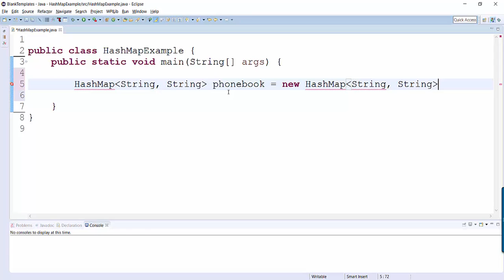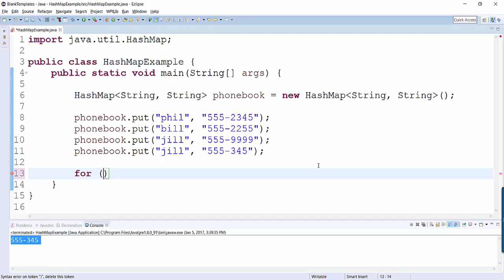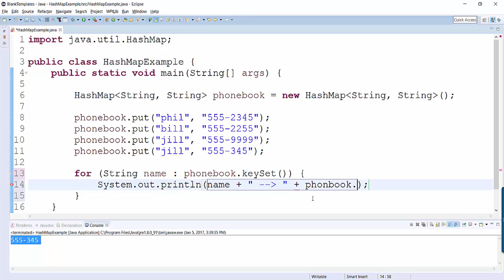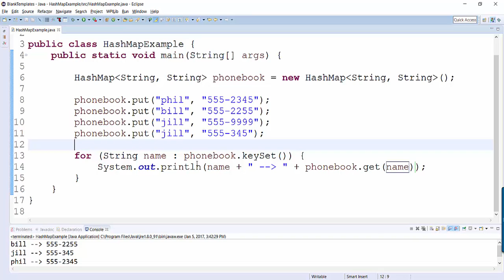Using HashMaps in Java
A quick example of how to use a HashMap in Java